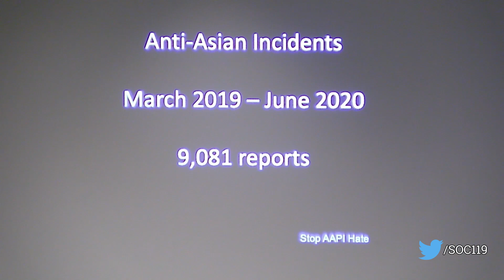"Stats on Asian Hate Crimes"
This is a short segment from an introductory class on race and culture that is taught by Dr. Sam Richards at Penn State University. Today's video comes from the twentieth class of the Fall 2021 semester. The live stream took place on Thursday, October 28, 2021